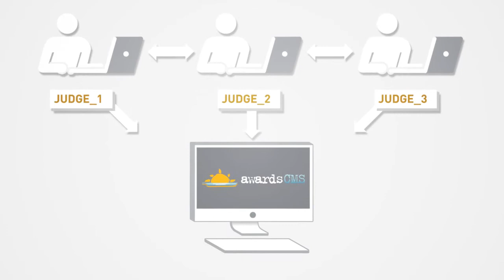AwardsCMS - Awards Management Software for Associations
AwardsCMS takes the coordination hassles out of managing an Association's Awards Program.

No more flooded inbox from nominators, no more wondering what judges are up to.

Just setup submissions using an intuitive form builder, collect and manage all submissions and judging scores online.